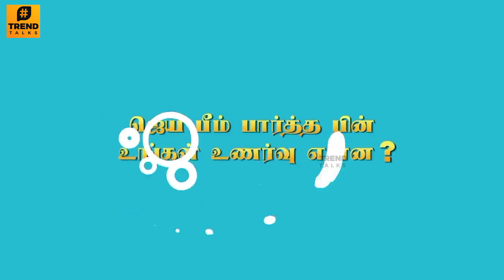JAI BHIM : Chinese Crying While Watching Movie - Emotional Video | Beijing Film Festival | Suriya